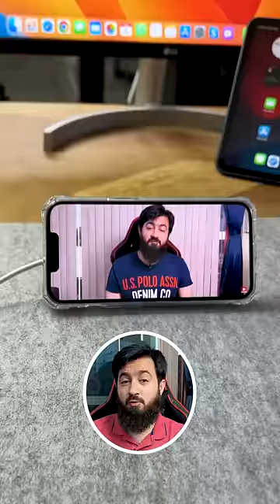This Sasta MagSafe Charger & iPhone Case is amAzing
iPhone Magsafe Case 10%OFF Code: ESRPHONECASE
Magsafe Wireless Charger 10%OFF Code: ESRCHARGER

This video is made in collaboration with ESR

This Budget MagSafe Charger & iPhone Case won’t break your Bank

Gears
Camera iPhone 13/13 Pro